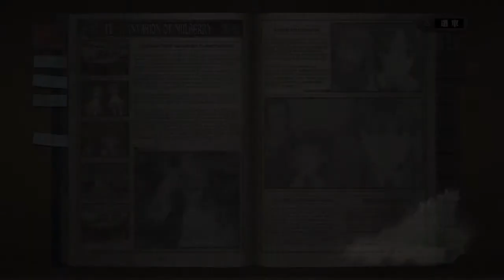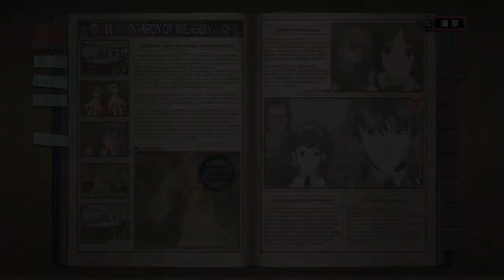戦場のヴァルキュリア 戰場女武神 Remaster 全S攻略 第十一章 Chapter 11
戦場のヴァルキュリア 戰場女武神 Remaster 全S攻略 第十一章 全部影片 プレイリスト: